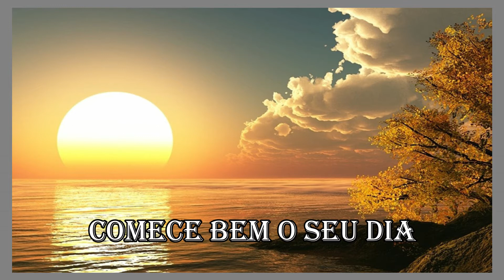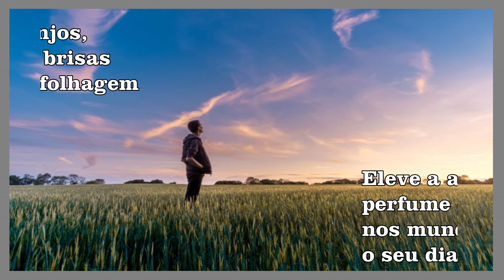COMECE BEM O SEU DIA - Momento Espírita #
Cada dia que amanhece assemelha-se a uma página em branco, na qual gravamos os nossos pensamentos, ações e atitudes. Na essência, cada dia é a preparação de nosso próprio amanhã.
                 Chico Xavier